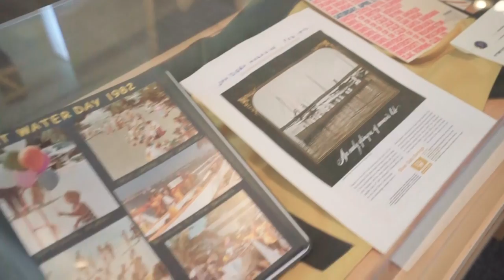San Diego - Pushing North 05